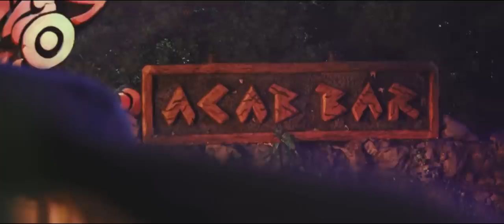Glastonbury Festival's The Common 2016 Official Trailer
Step into Glastonbury's ancient civilisation inside the deepest depths of The Cave, the rumblings of the Rum Shack and all out primal awakening of The Temple!!

Big shout out to the amazing Formulate Media for creating this film